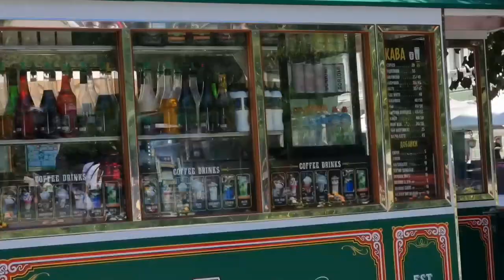Beautiful Ukraine 8 - Odessa - ♫ Katrina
Tourist attractions in Ukraine. What to see in Ukraine? Views of Ukraine. Things to do in Ukraine? Is Ukraine safe? Is Ukraine dangerous? Photos of Ukraine. Videos of Ukraine. Travel to Ukraine. Tourism in Ukraine. Sightseeing in Ukraine. Walking tour in Ukraine. News of Ukraine. Is Ukraine cheap or expensive? Transport in Ukraine. Food in Ukraine. Hotels in Ukraine. Attractions touristiques en Ukraine. Que voir en Ukraine? Choses à faire en Ukraine? Est-ce dangereux en Ukraine? Photos de l'Ukraine. Vidéos de l'Ukraine. Voyage en Ukraine. Tourisme en Ukraine. Est-ce bon marché en Ukraine? Visa pour l'Ukraine? Argent et ATM en Ukraine. Transport en Ukraine. Nourriture en Ukraine. Hôtels en Ukraine. ¿Qué ver en Ucrania? Vistas de Ucrania. ¿Cosas para hacer en Ucrania? ¿Es seguro en Ucrania? ¿Es peligroso en Ucrania? Fotos de Ucrania. Vídeos de Ucrania. Imagenes de Ucrania. Viaje en Ucrania. Turismo en Ucrania.¿Es barato o caro en Ucrania?  Alimento en Ucrania. Hoteles en Ucrania. 雅克·L·哈梅尔。 看什么？ 的意见。 有什么好玩的？ 安全吗？ 危险吗？ 的照片。 视频。 的图像。 前往。 旅游。 观光。 图片。 步行游览。 的消息。 便宜还是贵？ 签证？ 钱。 运输。 食物。 酒店。 جاك هامل. ماذا ترى في؟ آراء. أشياء للقيام بها؟ هل هو آمن؟ هل هو خطير؟ صور. مقاطع فيديو لـ. الصور من. يسافر إلى. السياحة. معالم المدينة. الصور. جولة سياحية. أخبار. هل هي رخيصة أم باهظة الثمن؟ تأشيرة؟ نقود. ينقل. طعام.  Jacques L Hamel. Jacques Louis Hamel